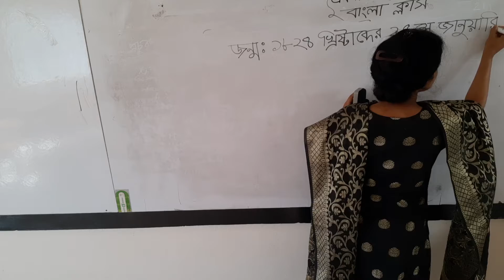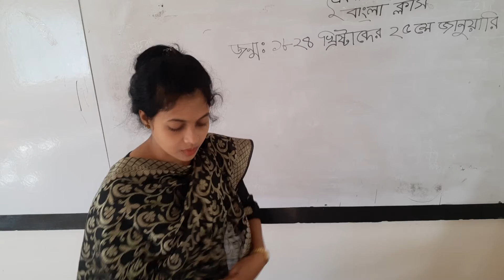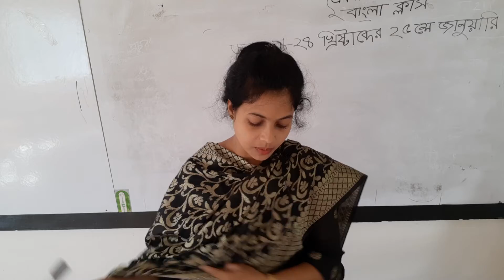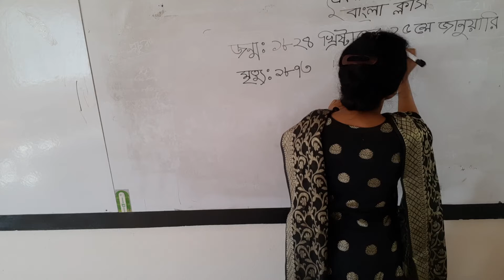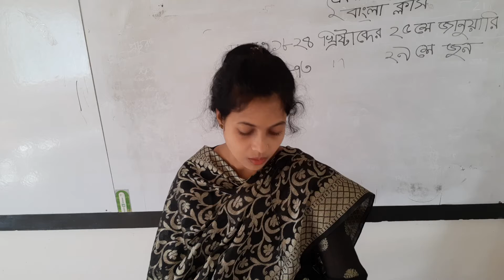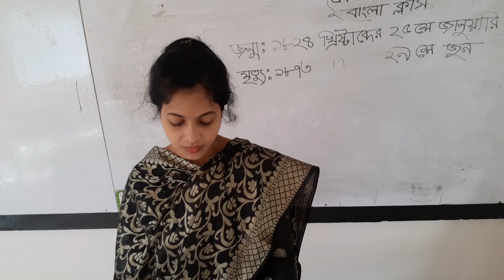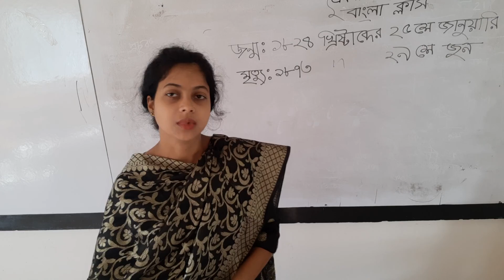Luna Mandal, lecturer,Govt.Rajoir Degree College...